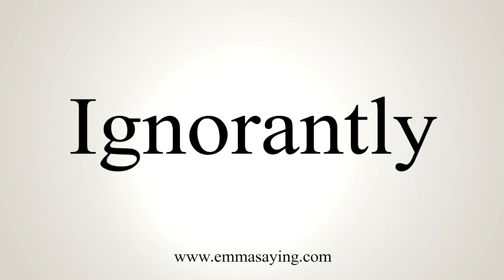How To Say Ignorantly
Learn how to say Ignorantly with EmmaSaying free pronunciation tutorials.